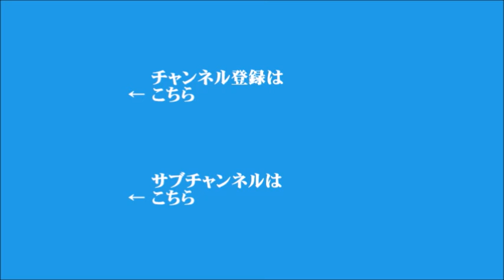【吉崎達彦】2024年9月3日 飯田浩司のOK! Cozy up! 今朝のニュース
▼自民党総裁選、林芳正官房長官が出馬会見へ
（ゲスト：自由民主党　衆議院議員　経済産業大臣　齋藤健）
▼4～6月期の国内企業の経常利益、四半期で過去最高を記録
▼中国海軍測量艦の日本の領海侵入、中国側は「国際海峡だ」と主張
▼北朝鮮への上陸作戦を想定した米韓軍事演習、メディアに公開
▼今年6月〜8月の平均気温が過去最高を記録、暑すぎるニッポンの夏の理由
（電話ゲスト：気象庁　異常気象分析検討会会長　東京大学 先端科学技術研究センター　教授　中村尚）